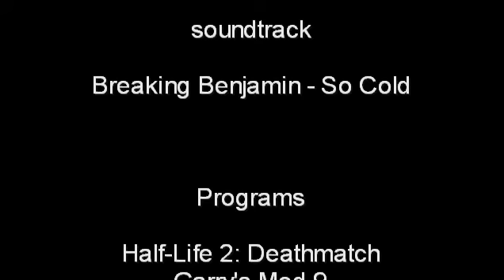Master Viktory - The Movie (Extreme Energetic)